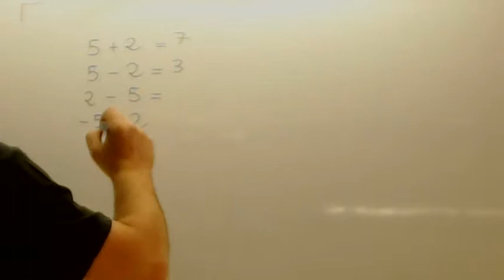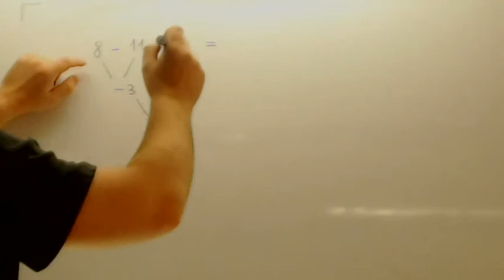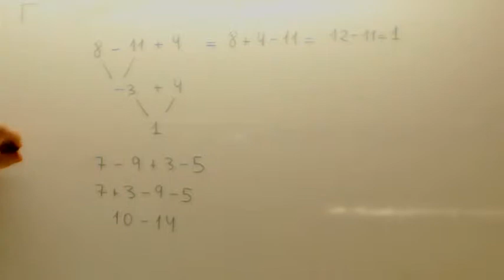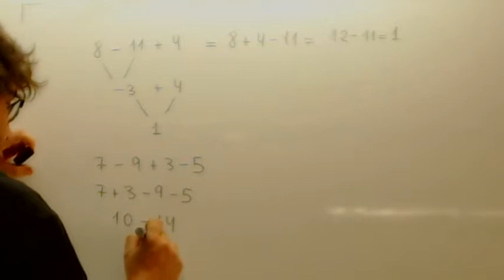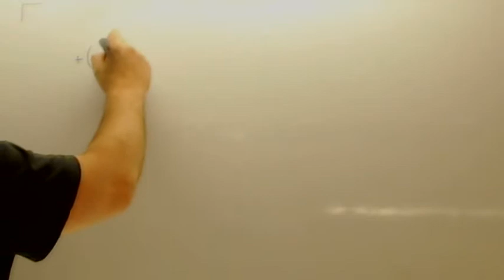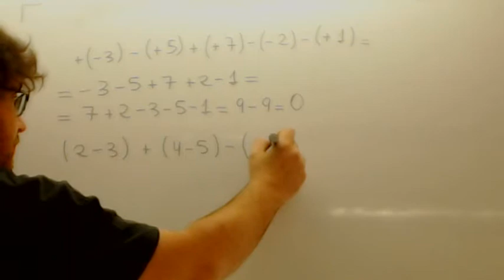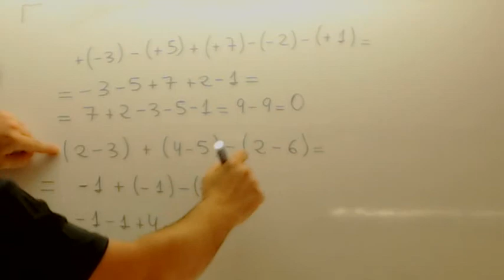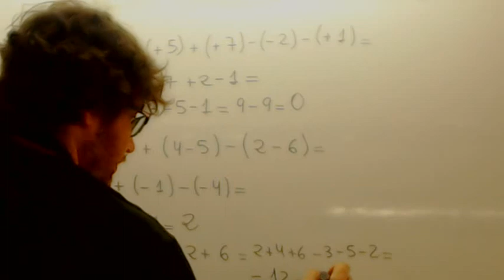Operaciones combinadas con enteros y parentesis Usero